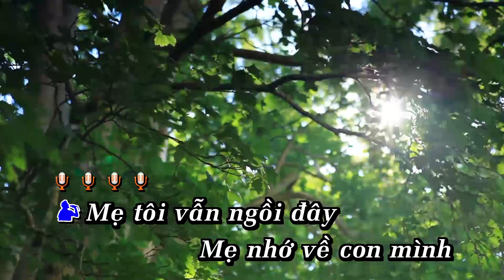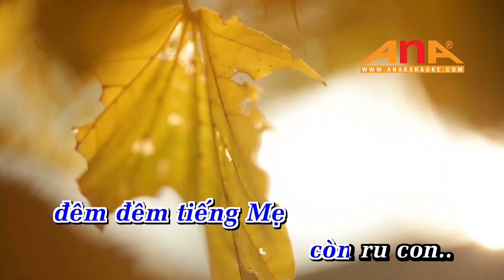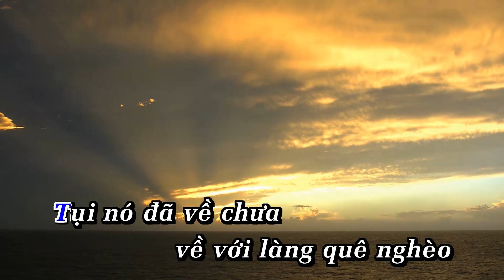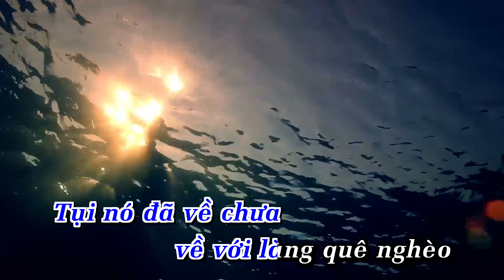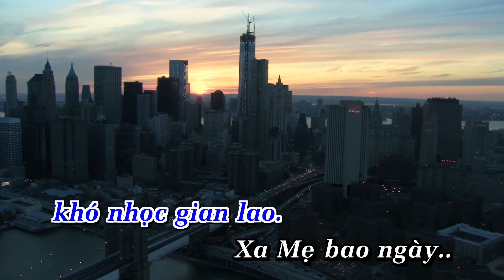MẸ TÔI Karaoke Remix |Tone Nam | Nhạc Sống | AnaKaraoke | ShowbizKaraoke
LỜI BÀI HÁT  : MẸ TÔI Karaoke Remix |Tone Nam | Nhạc Sống | AnaKaraoke | ShowbizKaraoke

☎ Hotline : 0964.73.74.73